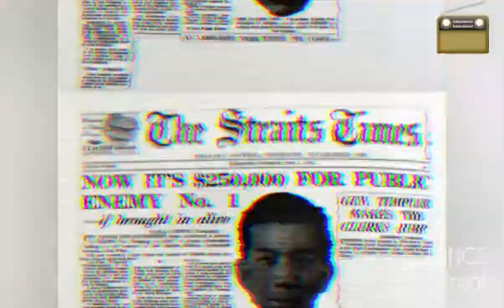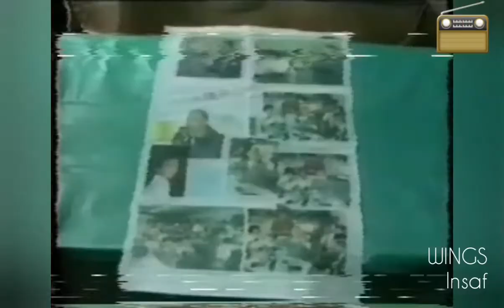Insaf - Wings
Di sebalik pengertian lagu Insaf
Album : Teori Domino
Credit clip : Thenutgraph